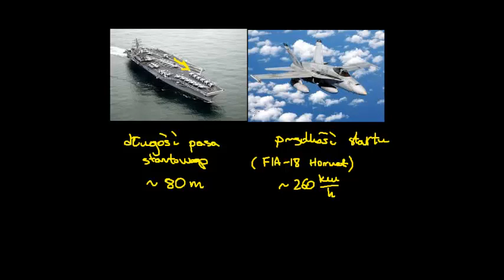Przyspieszenie samolotu startującego z lotniskowca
Opowiada Katarzyna Kowalczyk z Centrum Fizyki Teoretycznej PAN
CC: NC-BY-SA